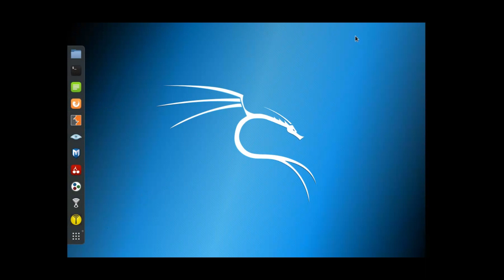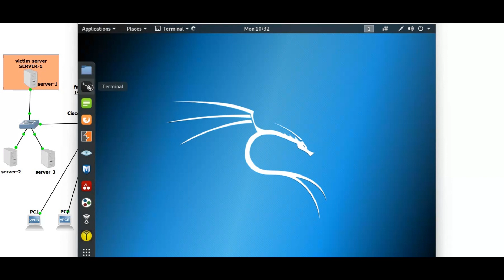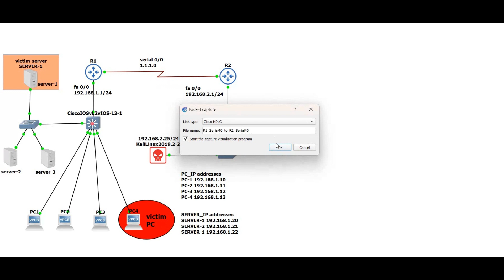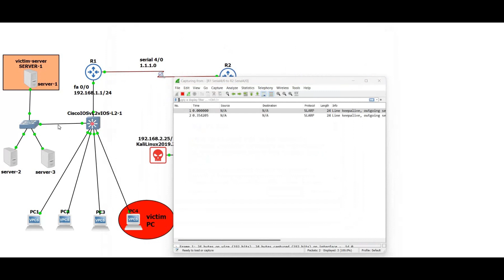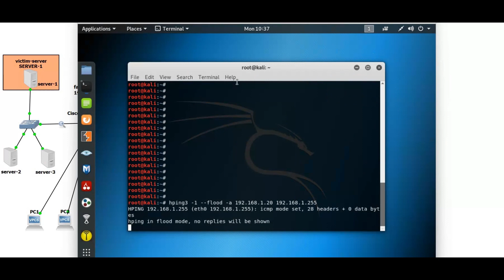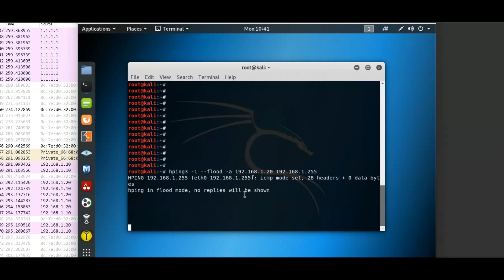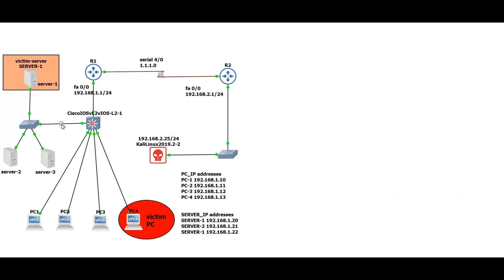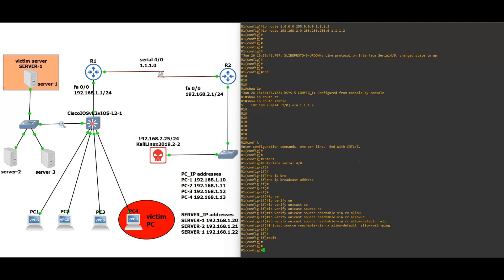What is Smurf attack DDoS attack? How to configure the Smurf attack?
A Smurf attack is a form of a DDoS attack (distributed denial of service). Smurf attack occurs at layer 3. A Smurf attack is named after the malware DDoS Smurf and more widely Smurf attack is named after a cartoon because it takes down a big target by working together. Smurf attack exploiting vulnerabilities of IP and ICMP.

First, the attacker builds a Smurf malware spoofed packet that has its source address set to the targeted victim and this packet is sent to the destination address is a subnet broadcast address of a router or firewall. This is also called a directed broadcast. Now it sends requests (ICMP) to every host device address inside the network. More numbers of devices mean more requests. All the devices receive these requests and they reply to the target victim host with an ICMP packet. This attack makes the victim overwhelmed and results in denial-of-service to legitimate traffic.

I am assuming you understand the DDoS Smurf's attack, now let's configure and then we will see how to prevent these attacks.

Free Tutorials Theories and Labs

1. Complete CCNA CCNP and CCIE

2. CCIE LABs

3. MPLS full course

4. DMVPN

5. QoS

6. IPSec